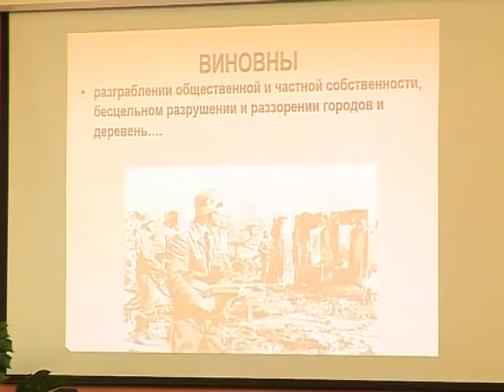Выпуск телевизионной программы «На страже Закона» от 24.12.2016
Выпуск программы «На страже Закона» о работе органов прокуратуры в Уральском федеральном округе от 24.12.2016.